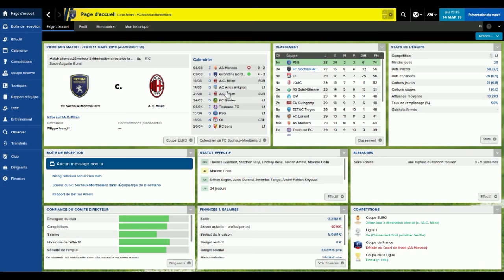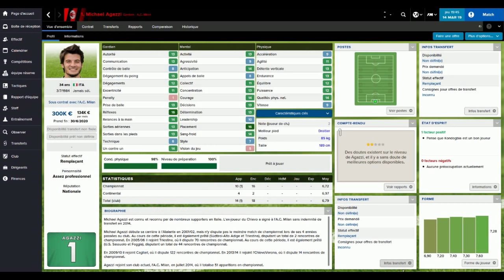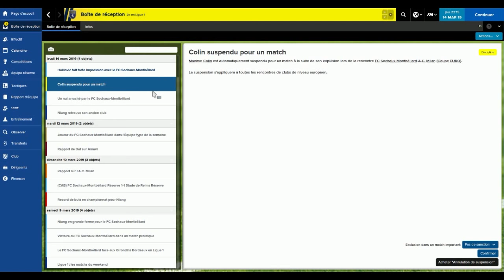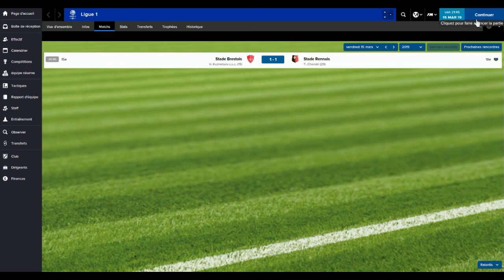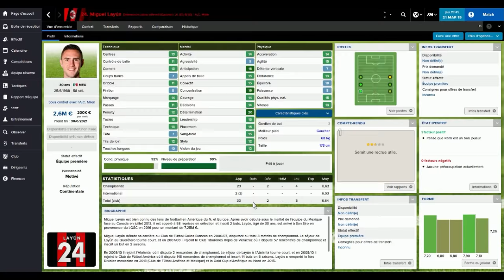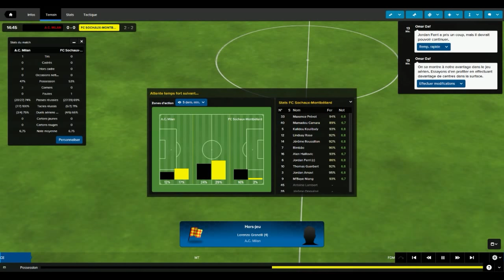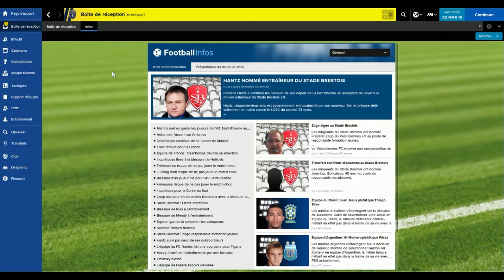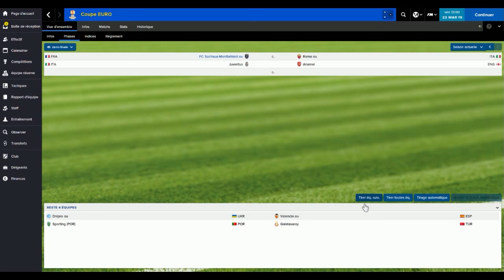Hors Série - L'affrontement du coeur !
Le match de tout les instants entre les deux clubs que je suis ! D'un côté Sochaux et de l'autre l'A.C Milan !